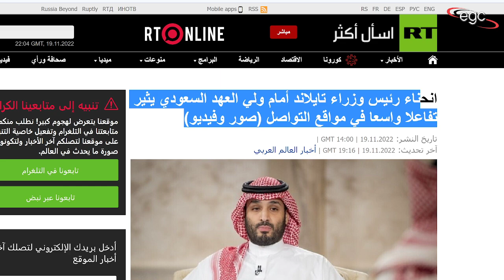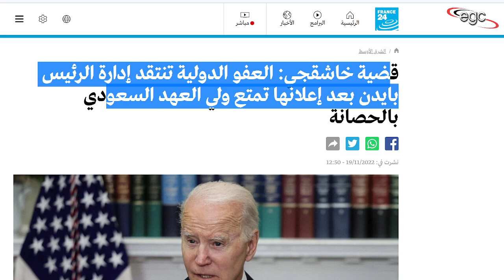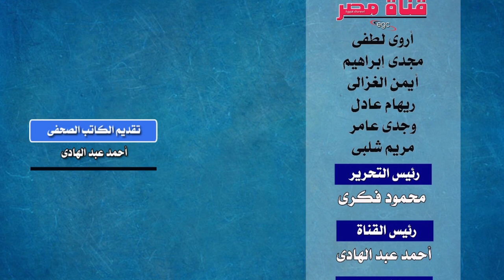الأمير محمد بن سلمان يحاصر أمريكا ويثير عاصفة عالمية | قناة مصر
لم يكن يتوقع أحد أن يثير هذا الشاب كل هذا الجدل العالمى .. الذى وصل إلى درجة أنه حرك الأوضاع فى قلب الولايات المتحدة الأمريكية وأثار بها عاصفة كبرى فى ذات الوقت الذى بدات جولات مكوكية فى الكثير من دول العالم خلال الأيام الأخيرة .. وإلتقى عشرات من قيادات من العالم .. وعقد مئات الإتفاقيات التى جاءت لصالح السعودية وشعبها .. فى ذات الوقت الذى أثار التفاعلات الكبرى بسبب تصرفات فى هذه المنتديات والمباحثات .. وراحت مئات من صحف العالم تتحدث عنه .. فماذا حدث ؟
قناة مصر ـ Egypt Channel
ـ قناة مصر على الفيس بوك :
ـ صفحة من حقك تعرف على الفيس بوك :
Personne ne s'attendait à ce que ce jeune homme attise toute cette polémique mondiale. de nombreux pays du monde au cours des derniers jours .. et il a rencontré des dizaines de dirigeants du monde .. et la conclusion de centaines d'accords qui sont venus en faveur de l'Arabie saoudite et de son peuple .. en même temps qui ont déclenché des interactions majeures car des actions dans ces forums et discussions .. et des centaines de journaux à travers le monde ont commencé à en parler .. alors que s'est-il passé?
No one expected that this young man would stir up all this global controversy.. which reached the point that he moved the situation in the heart of the United States of America and caused a major storm in it at the same time that shuttle tours began in many countries of the world during the recent days.. and he met dozens of Leaders from the world .. and the conclusion of hundreds of agreements that came in favor of Saudi Arabia and its people .. at the same time that sparked major interactions because of the actions in these forums and discussions .. and hundreds of newspapers around the world started talking about it .. so what happened?